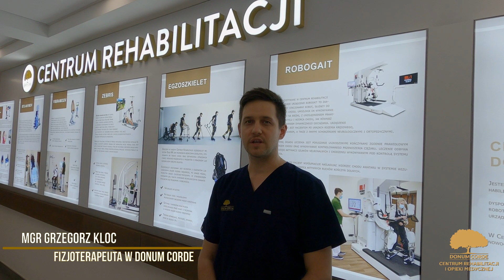Neurorehabilitacja w Donum Corde Centrum Rehabilitacji i Opieki Medycznej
Pani Jola i jej historia powrotu do zdrowia i sprawności! 💛

Pacjentka po neuroinfekcji i z przewlekłymi problemami neurologicznymi trafiła do Donum Corde Centrum Rehabilitacji i Opieki Medycznej zaraz po długiej hospitalizacji na oddziale neurochirurgii i intensywnej opieki medycznej. 🩺

Za sobą miała ciężkie dni i walkę o życie.
Pani Jola została poddana kompleksowej opiece medycznej oraz indywidualnej neurorehabilitacji ze wsparciem nowoczesnej technologii 🦿🦾💉🩺👩‍🦼

Interdyscyplinarny zespół medyczny dostosował do potrzeb Pacjentki odpowiednie wsparcie, biorąc pod uwagę konsultacje z zakresu neurologopedii i psychologii oraz konsultacje lekarzy specjalistów.  👨‍⚕️👩‍⚕️

Ciężka praca Pani Joli oraz specjalistów w zakresie prowadzonej rehabilitacji każdego dnia, wytrwałość, ale także wsparcie Rodziny i najbliższych dało pozytywne efekty powrotu do zdrowia i sprawności! 💛

Pani Joli życzymy dużo zdrowia i sił!💛

Dziękujemy za zaufanie, dobre słowo, współpracę i uśmiech każdego dnia naszej dzielnej Pacjentki! 😊
To daje ogrom satysfakcji i motywacji do dalszej pracy!💛